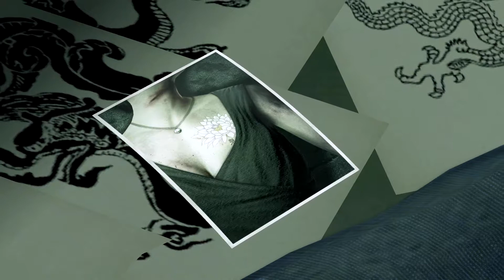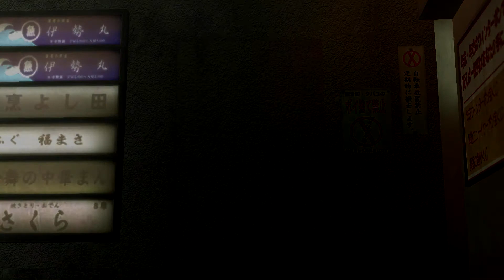【龍が如く極】第七章「龍と鯉」#8 錦山彰と再会【龍が如く1】【Yakuza1】【Ryu Ga Gotoku 1】メインストーリー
龍が如くってたまに見返したくなりますよね。ということでいつでも見れる用にストーリーをアップしていきます！

ちなみにバトルは下手なのでバトル目的の方は見ない方がいいです笑

難易度はNORMALでやっています〜